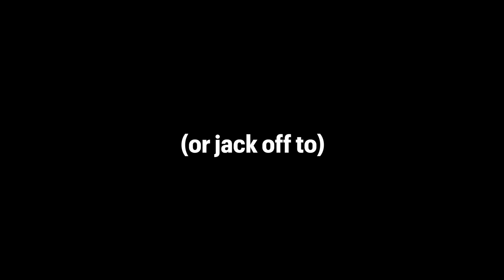How To Make A Tales Game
So Namco Bandai hired YOU to direct the next Tales game. Let me give you some tips.